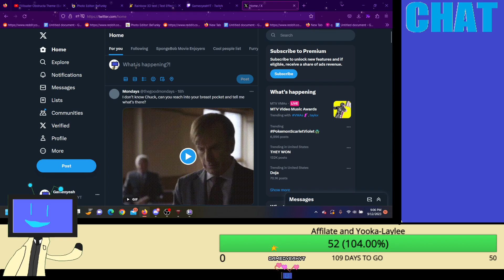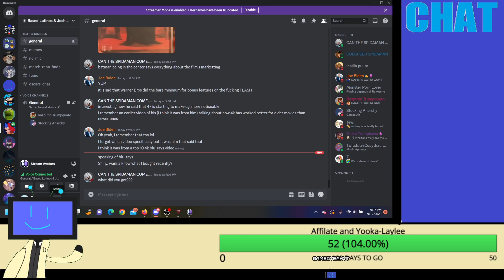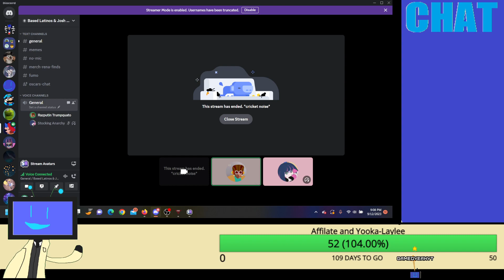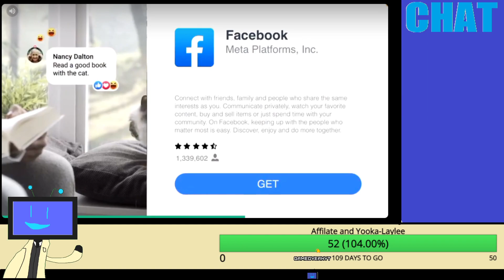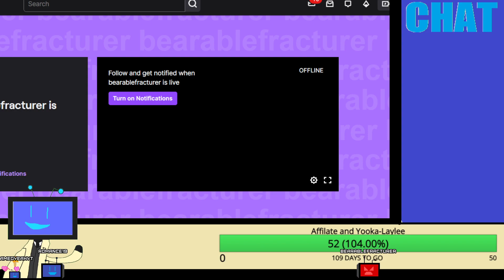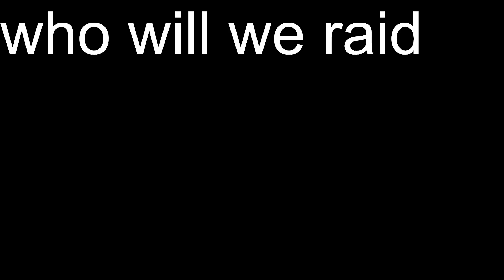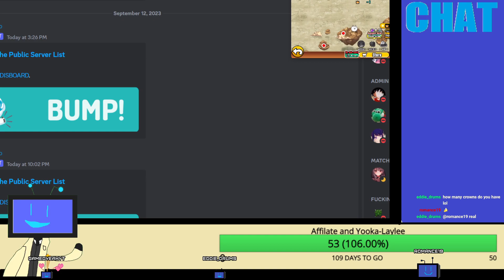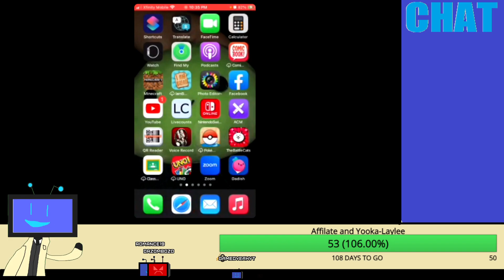RNQ QUEST 2!!!!!!!!!1!!!! [Stream 9/12/23]